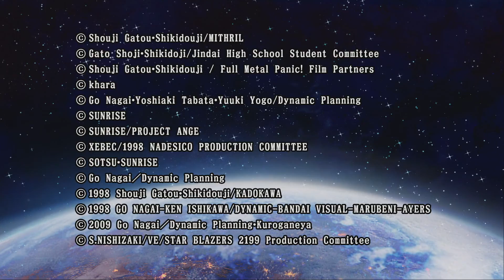【威廉柚子】PS4超級機器人大戰V開場所有版權機動畫合輯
威廉柚子的實況日常-

有事沒事就會來實況直播一些遊戲分享..
供大家參考互動..

平常實況開台時間：
每週一到五時間不一定，但原則上是晚上八點過後到十二點
每週六日時間不固定

感謝您的鼓勵與贊助，讓柚子可以越做越好，越做越出色

直播遊戲PC主機：
CPU：Intel(R) Core(TM) i7-6700 CPU @ 3.40GHz
記憶體：16 GB RAM
顯示卡：GeForce GTX 1060 6GB
作業系統：Win10 Pro

直播TV GAME遊戲主機：
PS4 CUH-1207A型

使用直播軟體：OBS Classic / OBS Studio
直播平台：Youtube / Twitch